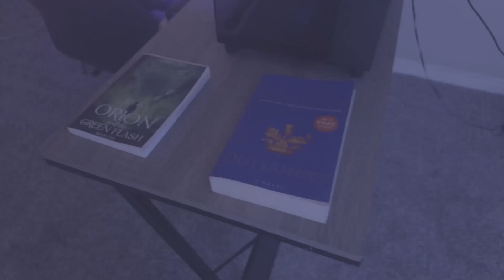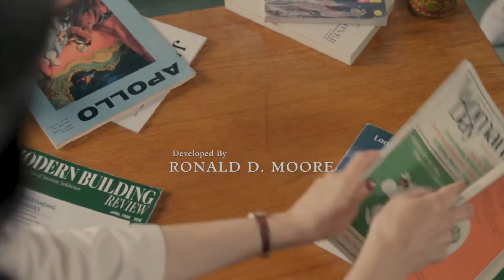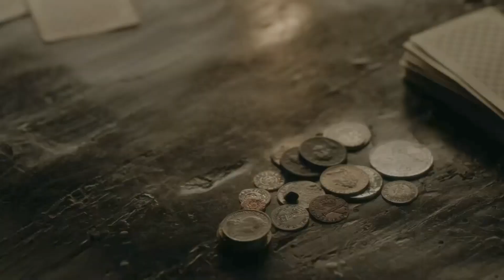Outlander Season 5 Episode 5 REACTION "THIS IS THE DEEPEST EPISODE"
My Short Film The Script Part Two:
Watching Outlander Season 5 Episode 5 REACTION

MY BOOK